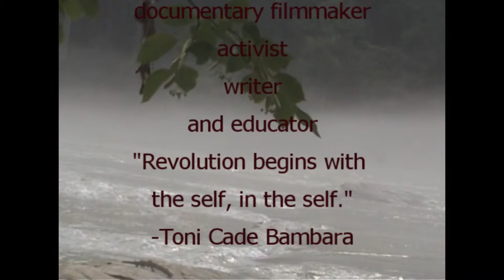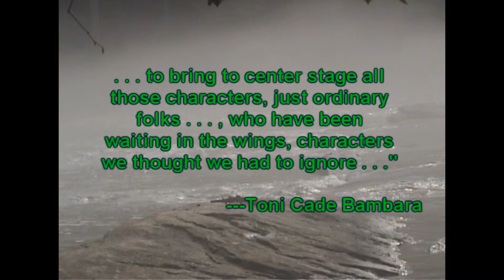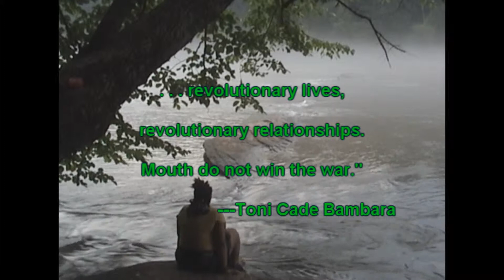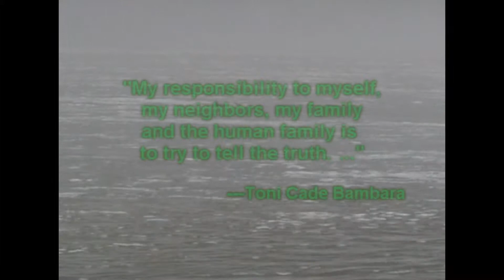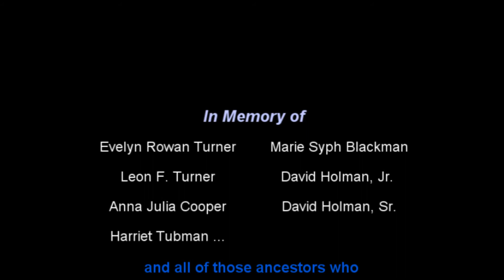Laura Holman Rahman's Short "A Journey Shared : Reflections of Toni Cade Bambara" (2007,2008)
Toni Cade Bambara's work was instrumental in my social critique of women in media, development as a documentary filmmaker and charge as a social activist.

I produced, wrote & directed a tribute to her as my practicum while attending Spelman College. This is
a short documentary excerpt of 17 minute piece that has explosive heart filled expressions by student activists' women sharing a common journey of inner growth.

It exhibits student women activists who connect their activism to the work of documentary filmmaker, activist, writer and educator Toni Cade Bambara.

Bambara's vision of truth telling is
the embodiment of this documentary as these women's narratives exemplifies the struggles and  triumphs of their shared charge to become agents of positive social change.